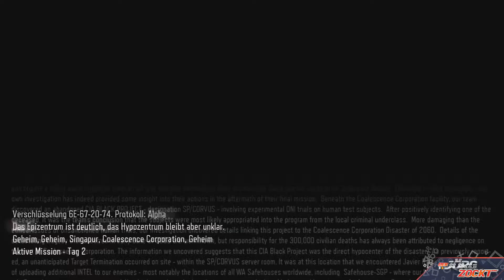Let‘s Platin - Call of Duty: Black Ops 3 [PS4] - Folge 06.1 - Lieber die Glühwürmchen [HD] [Deutsch]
Black Ops 3 und mein Platinrun teils solo, teils im Coop auf der  Playstation 4. Viel Spaß mit Folge 06.1.
► Freigeschaltete Trophäen:
-Keine-
CALL OF DUTY: BLACK OPS 3
Shooter von Activision Blizzard Entertainment (2015)